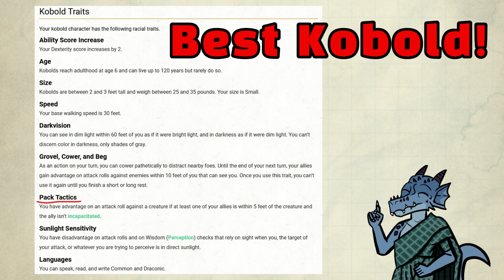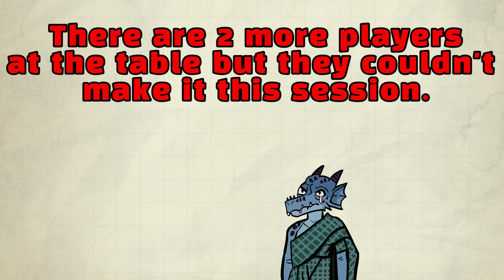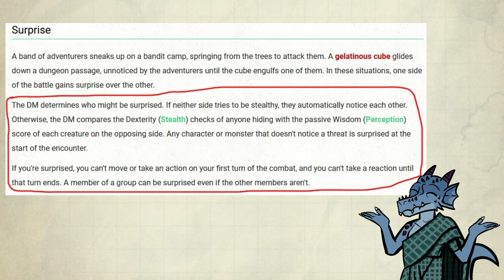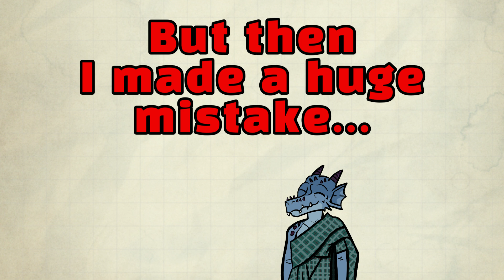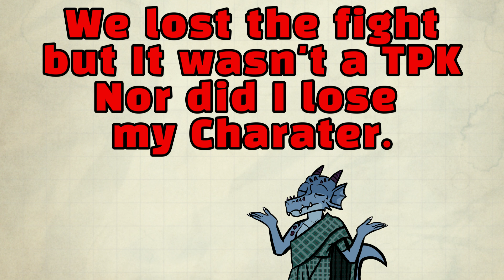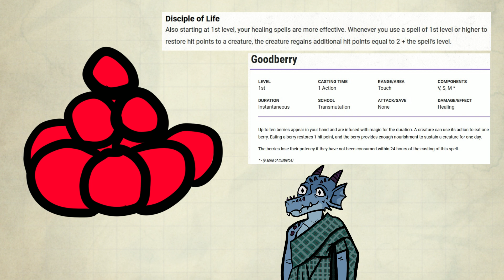Pack Tactics killed me - Dnd story